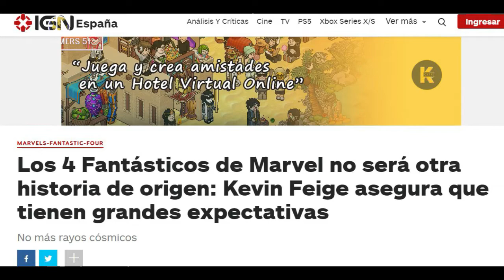🔥FANTASTIC FOUR NUEVA INFO! EMILY BLUNT Y JOHN KRASINSK! Avanzan en su futuro en Los 4 Fantásticos